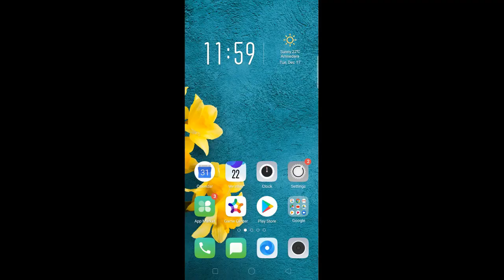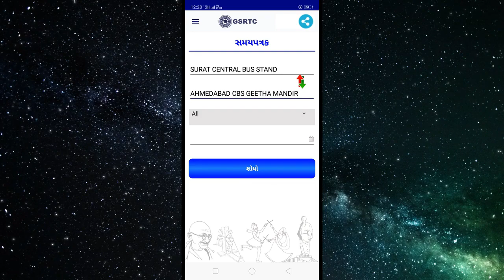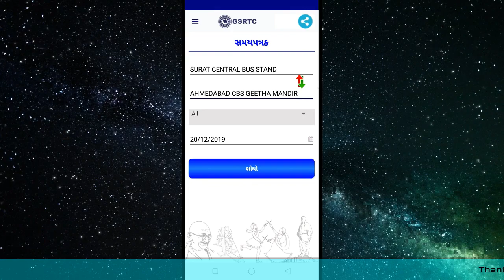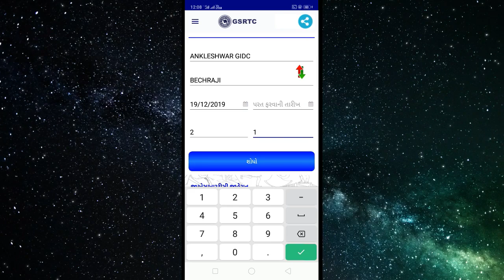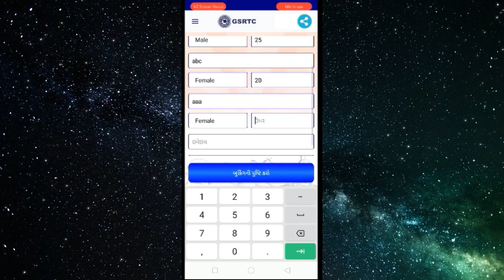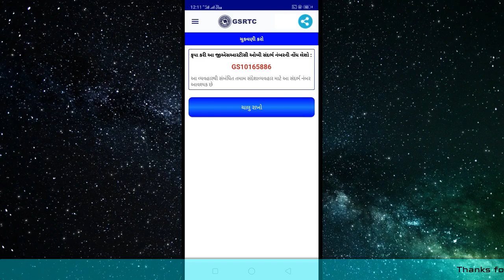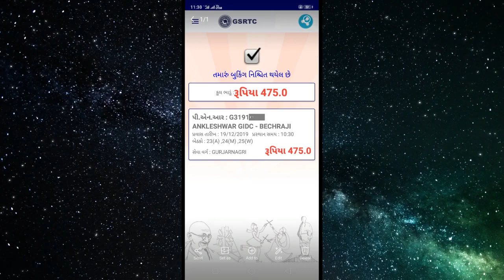gsrtc online bus booking app | gsrtc ticket booking app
Now a day thousand of people trvel by bus and the need to resver bus ticket. gsrtc ticket bookin app has been launched. which is very user friendly to to book any gsrtc ticket book. gsrtc mobile app download on google play store. gsrtc online booking app is very is to use.